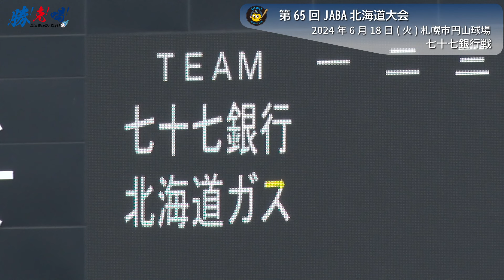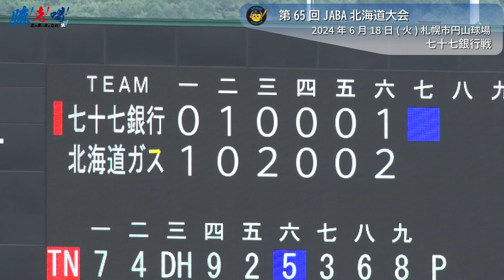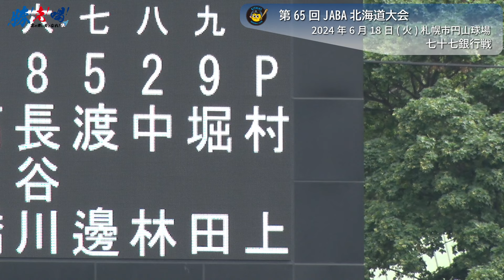2024/6/18 JABA北海道大会‹予選ブロック›対 七十七銀行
第65回JABA北海道大会　予選ブロック　対 七十七銀行
2024年6月18日　札幌市円山球場